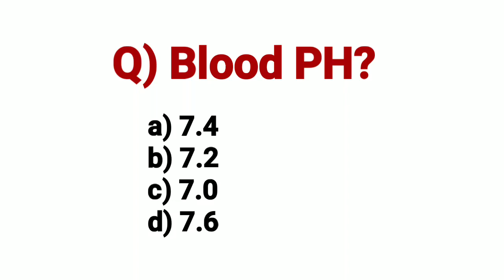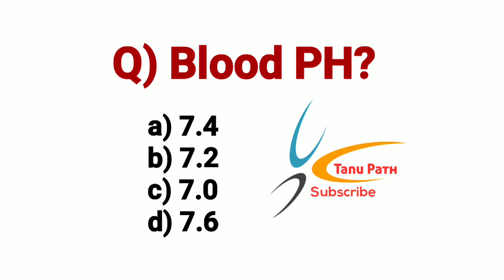Lab Technician MCQs#140